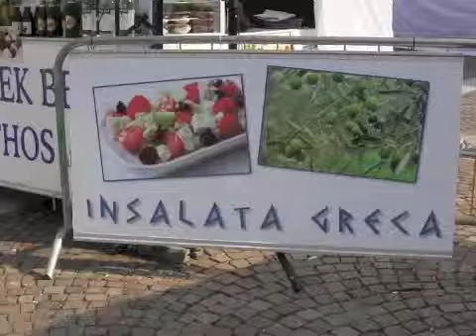Notte del gusto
A Lodi altre serate dedicate alla gastronomia: si sovrappongono le une alle altre